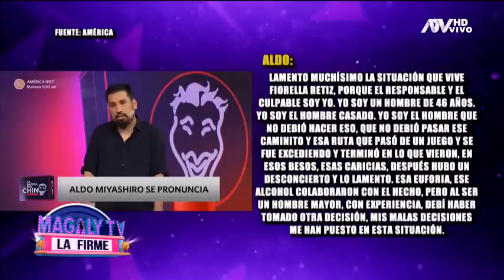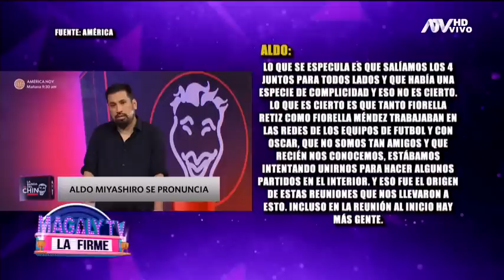Aldo Miyashiro admite infidelidad y pide perdón a Érika Villalobos: “Soy un hombre, me equivoqué”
Aldo Miyashiro rompió su silencio tras el ampay de 'Magaly TV, la firme' y respondió por sus imágenes besando a Fiorella Retiz. El actor admitió públicamente que le fue infiel a su aún esposa y le pidió perdón a ella, a su familia y a todos sus seguidores.